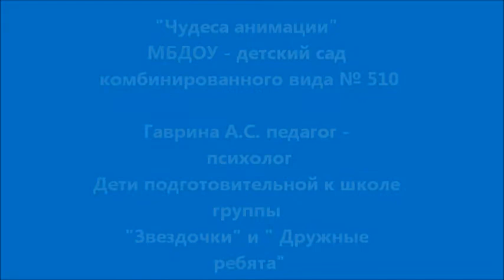Чудесные природные явления